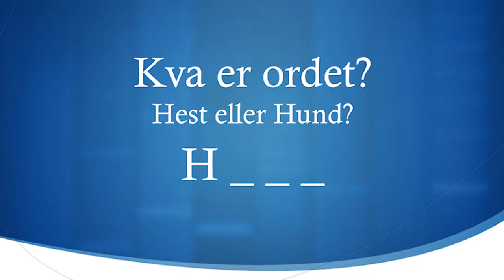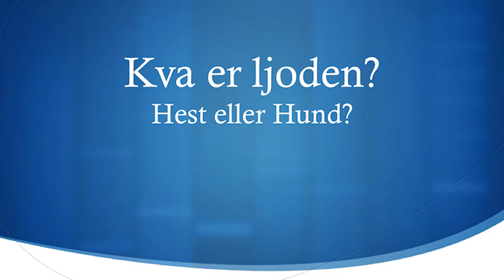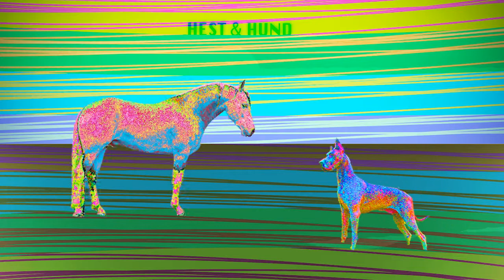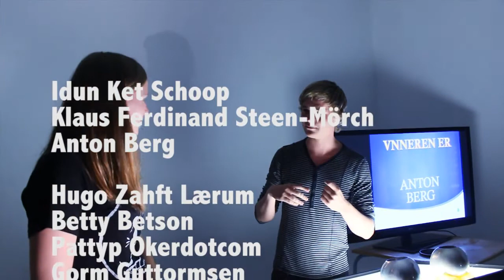Hest og Hund - Et gameshow for seg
Programmet uten pengepremier, logiske svar eller publikum. Vi spiller hest og hund.

Regi: Thomas Andal
Filmet: Mikkel eknes, Eivind nervik lea
Edit: Thomas Andal
Personer: Idun Schawlann Ølnes, Thomas Andal, August Reinholt